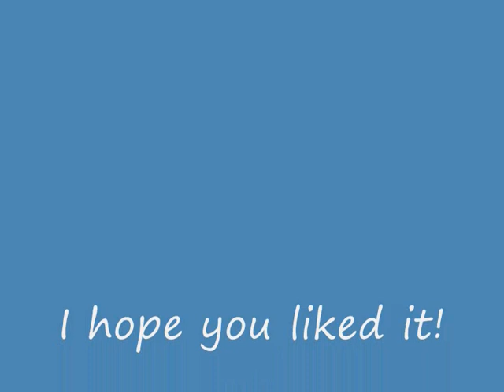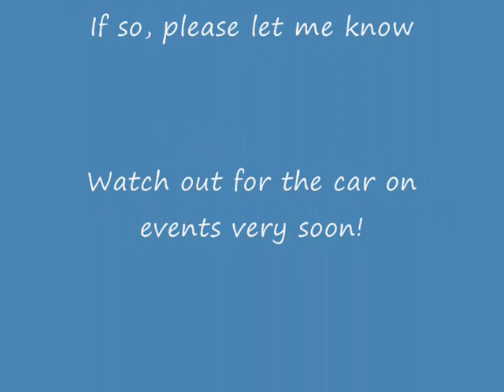Chevrolet Firenza Can Am Part Built Pics 2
The second set of photos - not long now...